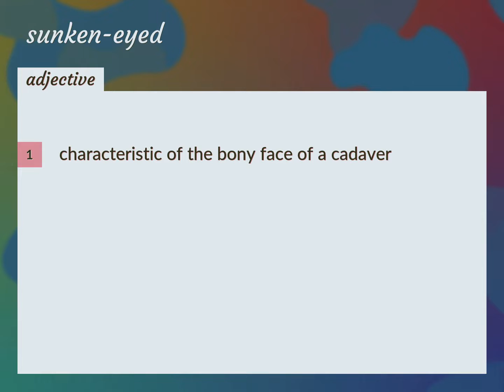Sunken-eyed | meaning of Sunken-eyed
What is SUNKEN-EYED meaning?